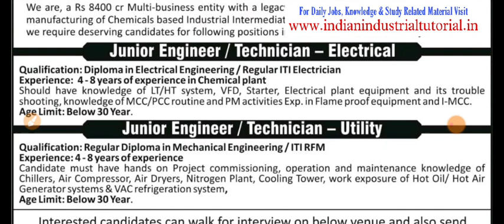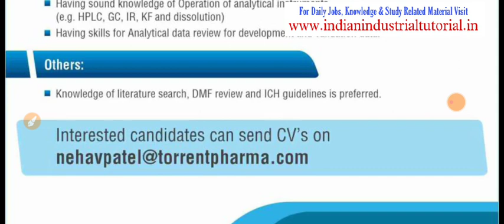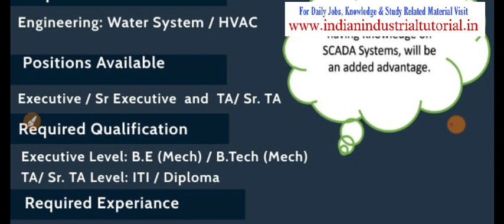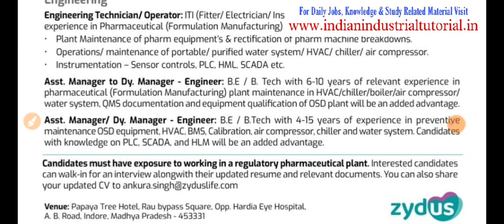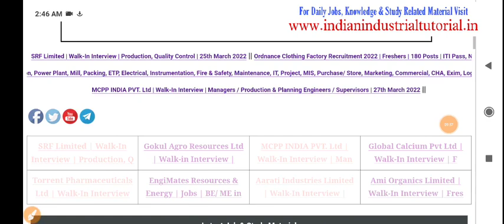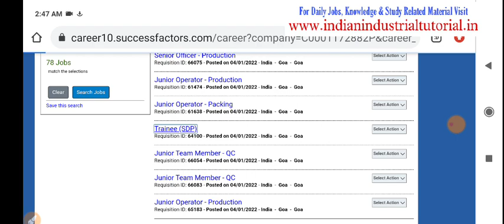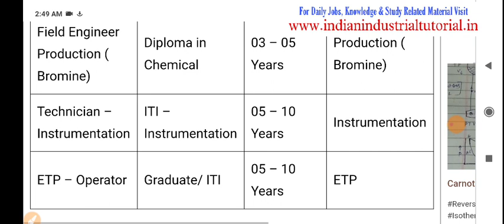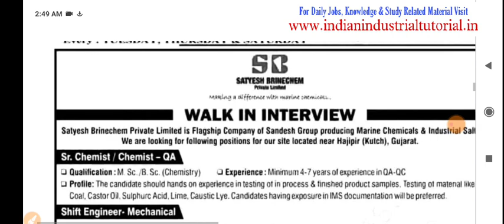Satyesh Brinechem, Meghamani Industries, SRF Ltd, Oneiro, Amneal, Zudus, Azico ,Others| Interview